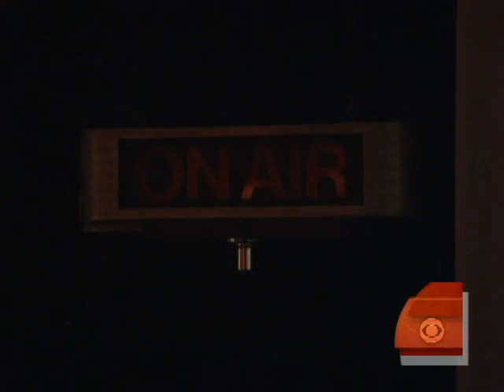Harry Smith Shines on Stage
Harry Smith got his name in lights on stage next to Garrison Keillor in the hit series, A Prairie Home Companion.